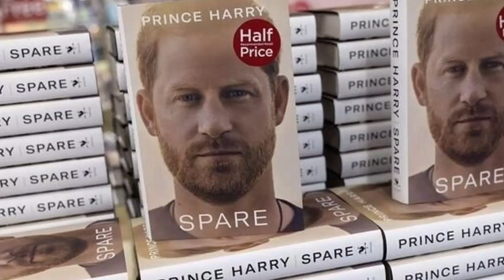CAUGHT RED-HANDED! Meg HUMILIATED At Coronation After Guards Saw Mics In Her dress, King BANS Her